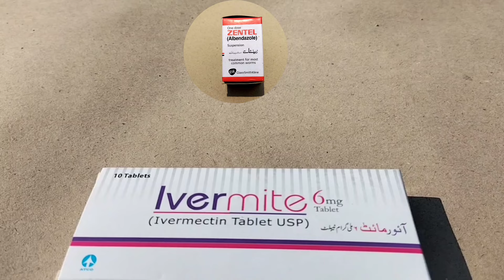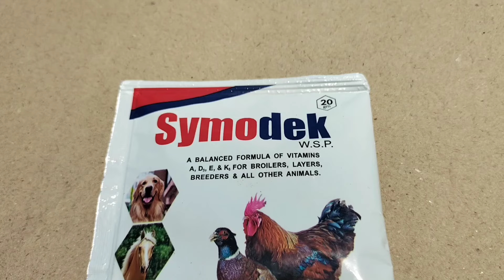Rearing Chickens during the Rainy and Hot days | Rainy Season Preventive Measures | Dr. ARSHAD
This content is about Rearing Chickens during the Rainy and Hot days by Dr. ARSHAD Veterinary Clinic.

As Rainy Season brings changes in temperature and weather conditions, it leaves a deep impact to the poultry farm / Bird setup. You need to know that weather conditions play a vital role in poultry farming as well. Hence, as a Poultry farmer, it is very important to learn how to operate the poultry farm during Rainy Seasons.

During Rainy Days or Monsoon season there's continuous complain by the Poultry producers Regarding CCRD, CRD, Coryza, E.coli, Salmonella, Fowl Pox, increase in Number of Mortalities and Fungal infections in their Flocks. Poultry Litter and Manure Management is the Key thing During Rainy Season.
So, in this Video i will Share How to keep Chicken Litter Dry and Maintain Chicken Health Status along with Precautionary Measures to Stop Different Pathogens attack over Chickens.

Heat Stress is a Major Challenge in Poultry Production especially during the Summer Months ( Monsoon Season / Rainy Days ). It occurs when birds face difficulty in achieving a balance between body heat produced and heat lost. This imbalance can lead to several health issues and production losses. Therefore, it is crucial to understand the causes and responses of Chickens to Heat Stress and implement appropriate mitigation strategies to minimize the adverse impact on production.
There are several causes of heat production apart from the environmental heat. Some of them notably are higher feed intake, higher density feed and / or overcrowding of birds in a limited space, etc.

Heat Stress response to Maintain normal body temperature :
Increased panting
Lesser feed intake and chicken drinks more water which can cause loose droppings
Reduced physical activity
Spreading of Wings
Moving towards shades or towards the place where airflow is more
Blood - Swollen Wattles and Comb
Diverting blood from internal organs to the skin which darkens skin colour

The More will be The Humidity inside The Coop, More Suffocation For The Chickens, Resulting Increase of Chicken Morbidity and Mortalities as Well.
Follow These Guidelines to Reduce Humidity in Poultry Houses During Cold, Humid Weather especially in Winter Season.
01= Increase Chicken Bedding Level According to The Size ( Height ) of Chicken Poop, ( For Example : If Chicken Droppings are On Average 01 Inch From Lower to The Upper Surface, Then, Bedding Level Must be Around 1.5 or 02 inches ( Much Better ) ).
Do You Know Why it's Very Much Important to Increase Poultry Bedding Material's Level According to The Size of the Flock Droppings ?.
Here's the Answer :
As Soon As Chicken Poop Will Drop on The Surface of Poultry Litter, Bedding Will Start to Absorb Moisture Content out of Chicken Waste. We Don't Want to Reach That Watery Portion At The Bottom of The Chicken Bedding. Because This Moisture Will Increase the Humidity of The Cemented Floor or Soil After Touching That Area. The Result Will be Failure to Dry That Bedding Completely even After Racking or Sunshine. Because, Chickens Will Not Stop to Poop and Situations May Get Severe if Few Chickens Out Or Whole Flock Suffer From Diarrhea. If We Increase Chicken Bedding Level Wisely, That Moisture From Chicken Droppings will Not be Easily Reachable to the Bottom after The Addition of Moisture to The Upper Surface or 50 % of The Placed Bedding. Now, Little Bit Effort regarding Optimum Ventilation, Racking Chicken Bedding and Sunlight will Help Us to Reduce the Humidity of The Coop.
02= Never Let Cakes to Develop inside The Chicken House. Because It takes Too Much Time to Release Moisture From Litter Cakes as Compared to The Scattered Chicken Bedding.
03= Start Planning About Using Long Lasting, Quickly Moisture Absorbent, Quickly Moisture Releaser and Ability to Convert into Fine Powder Poultry  Litter Material Right Before High Humidity Weather. Instead of Using New Poultry Bedding in Such Weather. Because New Chicken Bedding have More Capacity to Absorb Moisture and Less to  Release until it Becomes Little Older and Mixed with Dry Poultry Droppings. Such Managed Beddings Support to Minimize Humidity inside Poultry Farms.
04= Use Wood Ash
05= Stop Roof Leakage
06= Don't Let Water to Stay Around or Near The Coop
07= Improve Chicken Coop Ventilation
08= Stay Updated to The Weather Forecast
09= Install Hygrometer ( Hang )
10= Use Cemented Floor
11= Keep Extra Chicken Bedding Available
12= Let Wet Poultry Manure Dry and Remix With New Poultry Bedding Following Placing Over Cemented Floor For Chickens
13= Daily Twice, Thrice or May Be Four Times Racking
14= Treat Chicken Diarrhea ASAP
15= Collect and Remove Wet Droppings
16= Capture Sunlight
17= Use Heat Source ( if Available / Affordable according to the Size of the Flock )
18= Improve Chicken Housing Conditions
19= Don't Place Such Extra Tools Which Absorb Moisture For Longer Times.
20= Never Overcrowd Your Flock.